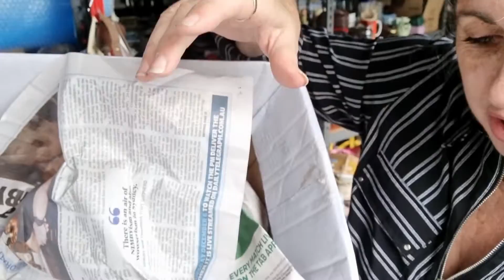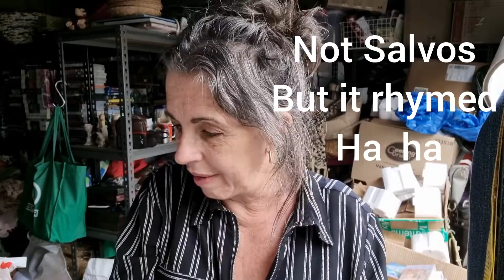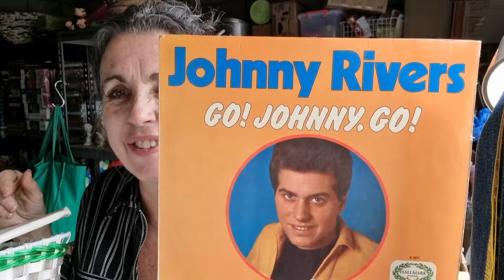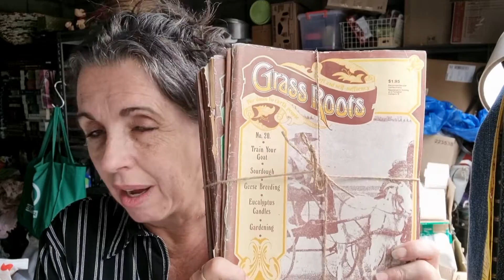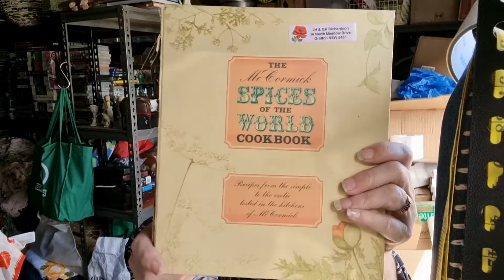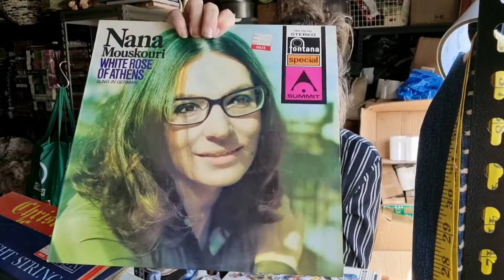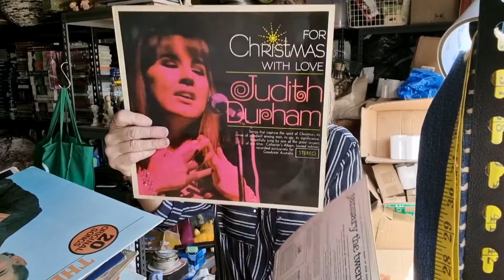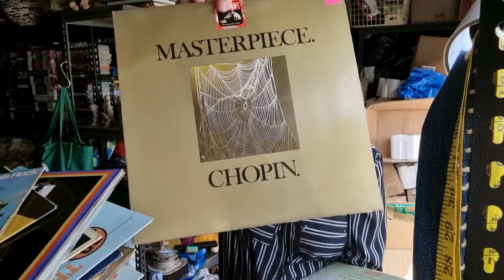More Treasures from the opshop and I got Free stuff too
A treasure hunt a day keeps my anxiety away
So I keep telling myself lol
More finds and even got Free items!

Or Face book Nelly Bramble (with a hat)

You can buy me a juice all funds will go towards my car .thankyou :)

See you there I hope 😉

Eprofit is a must have app to check your profit and fees